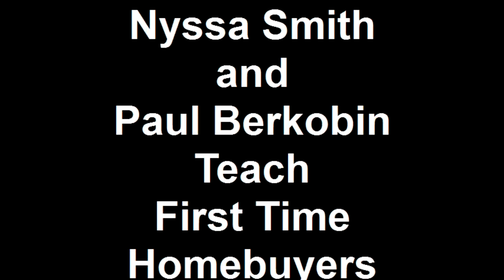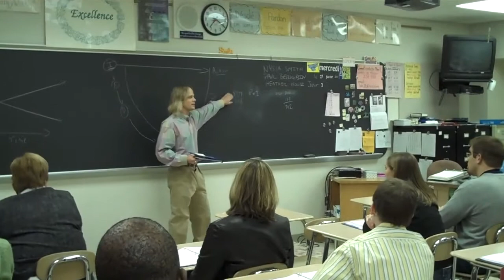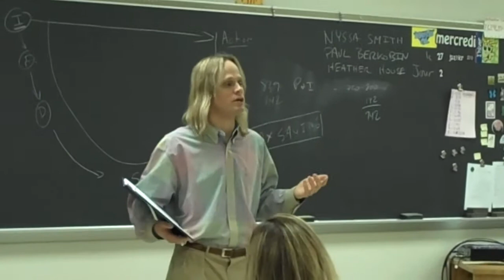Nyssa Smith and Paul Berkobin Teach First Time Homebuyer Class, Central, PA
As a community service in the State College, PA area, Nyssa Smith and Paul Berkobin team up to reach out and teach a first time homebuyer class. With the $8,000 first time homebuyer credit, low interest rates, and low home prices, it's a triple win! Now is the time to buy a home! Who do you know who is renting or still living at home with their parents who could benefit from this information?